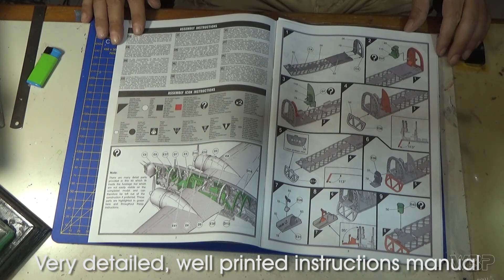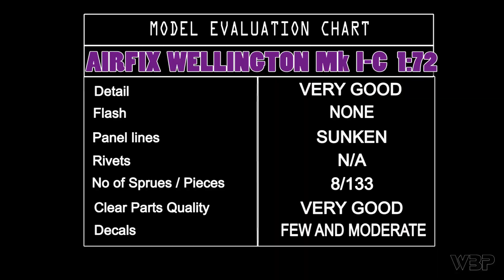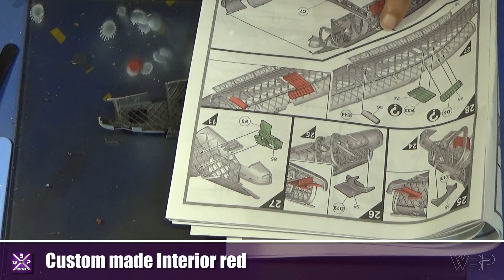Airfix Vickers Wellington 1:72 IA Full build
Took me some time to make another video, but here it is.. the Airfix Vickers Wellington in 1:72. A quite nice kit with good detail and a lot of parts that are not seen once the fuselage is closed. :)